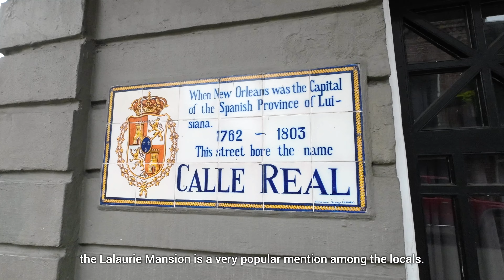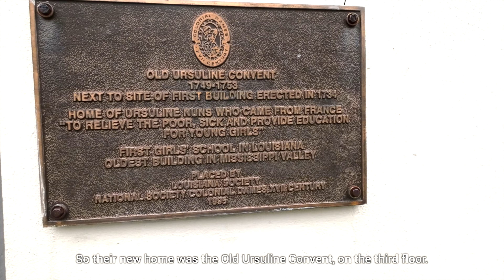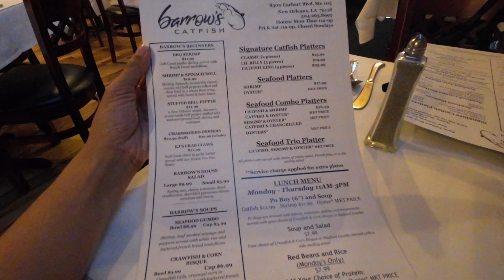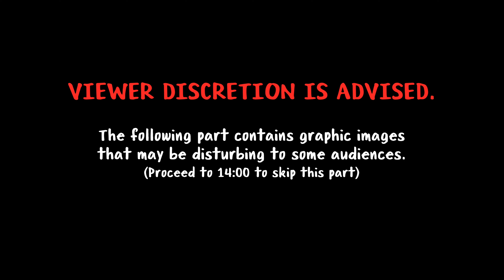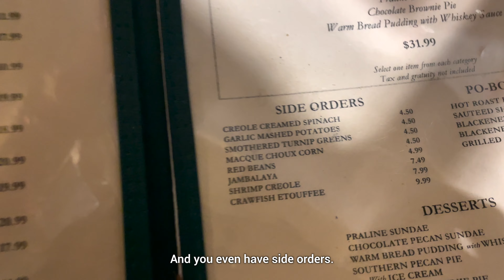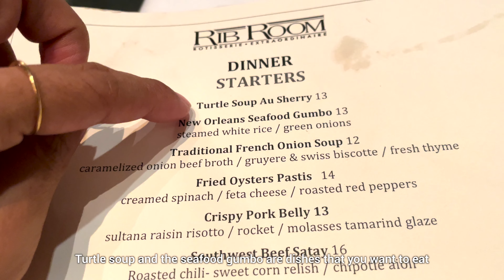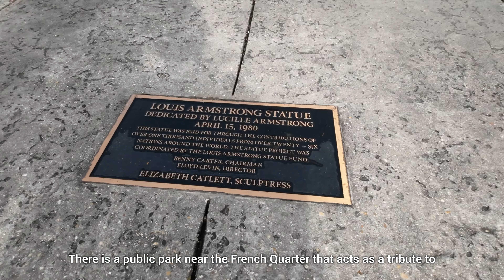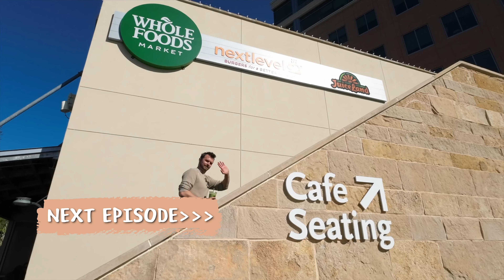Spooky New Orleans - French Quarter, Ghost Tours, Creepsville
If you ask me whether I think New Orleans is haunted, I’d say my memories in that beautiful city has been haunting my mind. I fell in love with the ‘spirits’ in NOLA - and by spirits, I mean the music and the people. The diverse culture was truly something new for me to experience. Yes, Singapore is a diverse country too but being in New Orleans, I’m surrounded with a pool of people from cultures and ethnicities that I’m totally unfamiliar with.

Remember when I said Portland won my heart and I doubt if there’ll be any city to top it? Well, New Orleans just did that! I will never forget you for you have truly captured my soul.

Timecodes:
0:00 Intro
0:43 The People of New Orleans
2:15 Finding Buckner Mansion (Miss Robichaux's Academy from AHS Coven)
3:34 The Famous French Quarter (NOLA's OLDEST NEIGHBOURHOOD)
3:51 First Experience Drinking Chicory Coffee - Cafe Du Monde
5:31 A Closer Look at the Infamous Lalaurie Mansion (Top-Voted Haunted Spot By Locals!)
7:26 History of French Vampires - Old Ursuline Convent
9:08 Cemetery Visit ON FOOT: St Vincent De Paul No. 2
10:48 Riding on a streetcar in NOLA
11:48 Best Catfish in New Orleans: Barrow's Catfish Restaurant (Google's Recommendation!)
13:00 Museum of Death (SKIP IF YOU'RE SQUEAMISH!)
14:00 NOLA's Nightlife: Bourbon Street
14:34 All-in-one Cajun/Creole cuisine restaurant: Gumbo Shop
16:06 Going on a NOLA GHOST TOUR! (Must-do when you're visiting New Orleans)
16:34 Tasting Turtle Meat For The First Time
17:44 Visiting Louis Armstrong Park - NOLA's Best-Known Jazz Musician